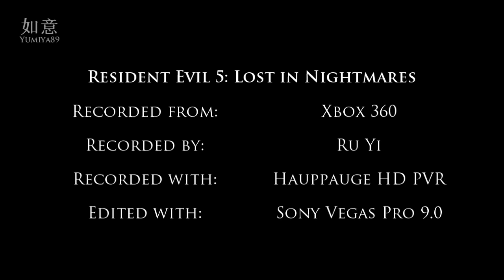RE5: Lost in Nightmares - Classic Controls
Really neat feature Capcom hid in the new DLC. To activate it, interact with the entrance door three times.

I planned on posting a full playthrough like this, but if you die, the camera settings are reset again.